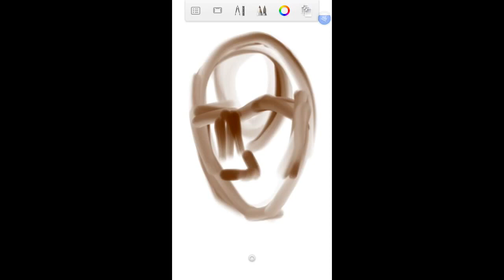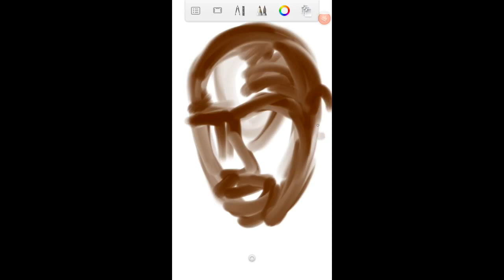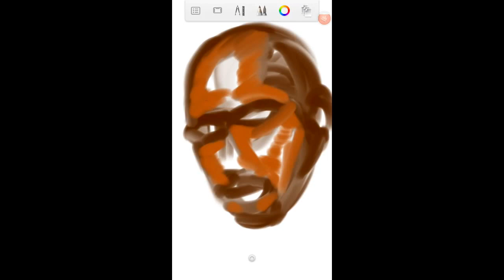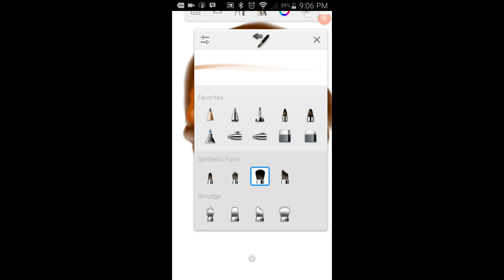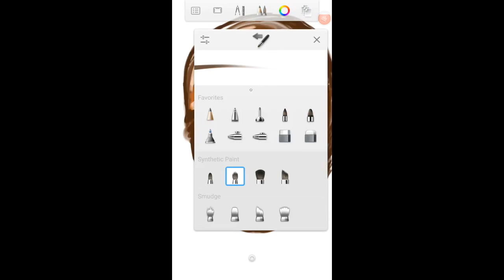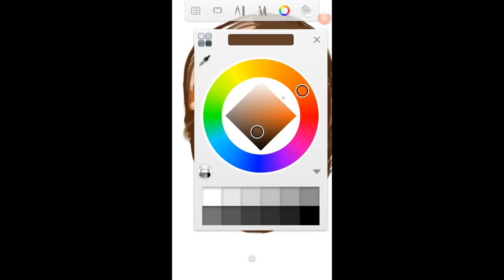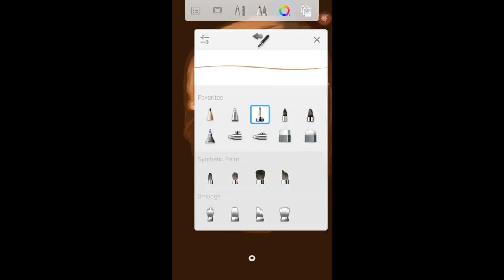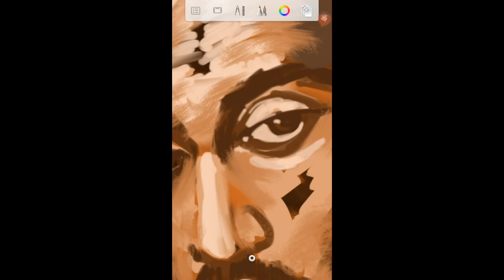Step by Step Tupac Shakur Painting with Note 4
I did this Tupac drawing right on my samsung Galaxy Note 4.  I used the app called Sketchbook.